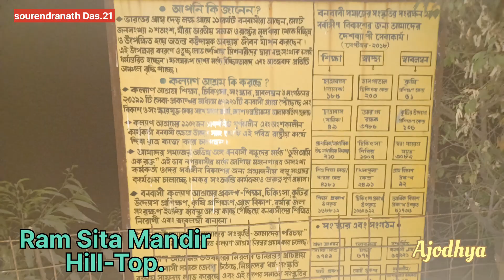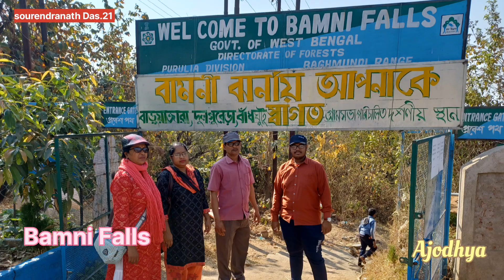Two days tour Ajodhya.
Two days tour Ajodhya.পুরুলিয়া জেলা ভারতের পশ্চিমবঙ্গ রাজ্যের মেদিনীপুর বিভাগে অবস্থিত একটি জেলা। জেলাসদর পুরুলিয়া। এই জেলার পূর্ব সীমান্তে পূর্ব বর্ধমান জেলা, বাঁকুড়া ও ঝাড়গ্রাম জেলা; এবং অপর তিন দিক ঝাড়খণ্ড রাজ্য দ্বারা বেষ্টিত। বাংলা ভাষা আন্দোলনের মধ্য দিয়ে ১৯৫৬ সালে পূর্বতন বিহার রাজ্যের মানভূম জেলার সদর মহকুমাটি পুরুলিয়া জেলা নামে পশ্চিমবঙ্গের অন্তর্ভুক্ত হয়। সেই থেকে এই জেলা পশ্চিমবঙ্গের অঙ্গ। এই জেলার অধিবাসীরা মূলত আদিবাসী; কুড়মি, সাঁওতাল, ওঁরাং, ভূমিজ, বাউরি সহ আরো অনেক সম্প্রদায়ের। এছাড়াও বাঙালীও আছেন। পুরুলিয়া পশ্চিমবঙ্গের সবচেয়ে কম জনঘনত্ব বিশিষ্ট জেলা। রঘুনাথপুর-আদ্রা, ঝালদা ও বলরামপুর এই জেলার কয়েকটি গুরুত্বপূর্ণ শহর হিসেবে পরিচিত।পুরুলিয়া জেলার প্রাচীন ইতিহাস সম্পর্কে বিশেষ কিছু জানা যায় না। কিছু প্রাচীন প্রত্নতাত্ত্বিক নিদর্শন থেকে প্রাচীন ইতিহাসের একটি অনুমান করা যায়। মধ্যযুগেও এই অঞ্চল দুর্গম অরণ্যে আকীর্ণ ছিল। জেলার আধুনিক ইতিহাসের সূত্রপাত ব্রিটিশ যুগে। এই সময় বাংলার আদিবাসী বিদ্রোহে এই জেলা বিশেষ গুরুত্বপূর্ণ ভূমিকা গ্রহণ করে। সাঁওতাল, কোল, ভীল, চুয়াড় ও গঙ্গানারায়নের নেতৃত্বে কৃষক বিদ্রোহ পুরুলিয়ায় ইংরেজ শাসনকে বারংবার ব্যতিব্যস্ত করে তোলে। প্রাক-স্বাধীনতা ও স্বাধীনোত্তরকালে বাংলা ভাষা ও বঙ্গভূক্তির দাবিতে এই অঞ্চলে যে গৌরবময় বিদ্রোহ সংগঠিত হয়েছিল তা

আজও জেলার মানুষ সশ্রদ্ধ চিত্তে স্মরণ করে থাকেন।অযোধ্যা পাহাড় পর্বতারোহণ শিক্ষার্থীদের কাছে একটি জনপ্রিয় গন্তব্যস্থল। দুটি পথে অযোধ্যা পাহাড়ে যাওয়া যায়। একটি ঝালদা হয়ে এবং অন্যটি সিকরাবাদ হয়ে। এখানে একটি ফরেস্ট রেস্ট হাউসও আছে। গোরগাবুরু (৬৫৫ মিটার), মায়ুরি ইত্যাদি অযোধ্যা পাহাড়ের কয়েকটি শৃঙ্গ। [১]

এই অঞ্চলটি ছোটো নাগপুর মালভূমির সবচেয়ে নিচু ধাপ বাঘমুন্ডি বা অযোধ্যা পাহাড়ের আশেপাশের অঞ্চলটি হল একটি সম্প্রসারিত মালভূমি ।হিন্দু কিংবদন্তি অনুসারে, রাম ও সীতা বনবাসের সময় অযোধ্যা পাহাড়ে এসেছিলেন। এখানে এসে সীতা তৃষ্ণার্ত হয়ে পড়লে রাম নিজের তীরের সাহায্যে মাটি খুঁড়ে জল বের করে আনেন। সেই জায়গাটি সীতাকুণ্ড নামে পরিচিত। বৈশাখ মাসের পূর্ণিমা তিথিতে স্থানীয় আদিবাসীরা এখানে বন্য পশু শিকার উৎসবে যোগ দেয়।